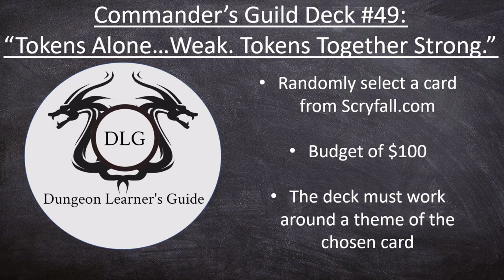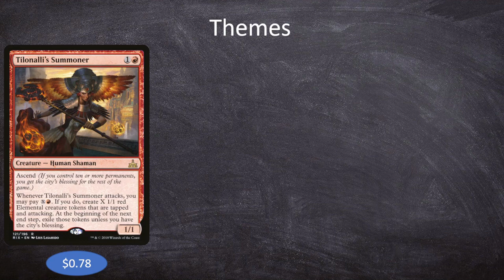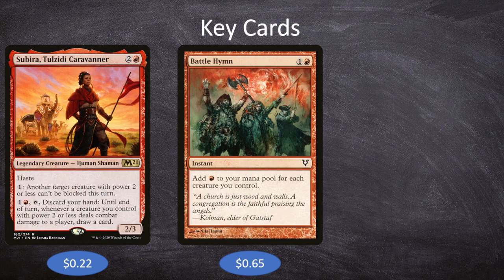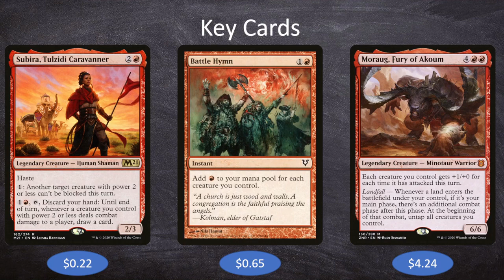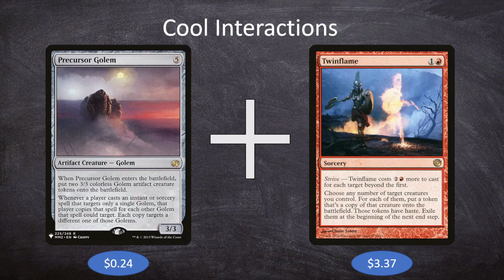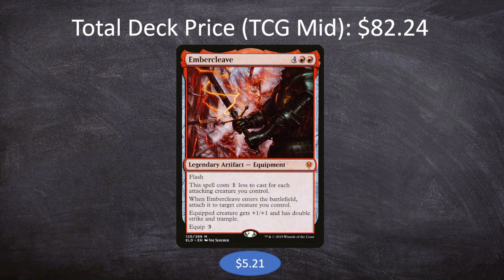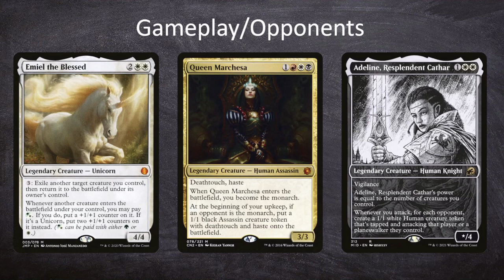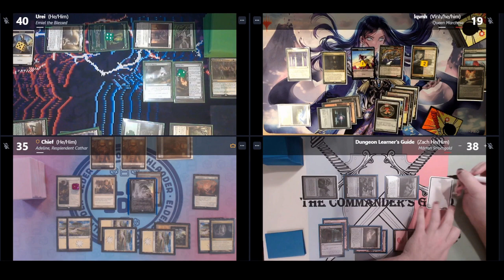Marton Stromgald: Commander's Guild Deck Tech/Gameplay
Check me out on Reddit: u/poynz13

Welcome to episode 49 of the Commander's Guild: "Tokens Alone...Weak. Tokens Together Strong." Every week I go to scryfall.com and randomly select a card, making a budget (under $100) commander deck around it and showcasing a gameplay video of the deck. This week I'm joined by Urei, Vinh, and Chief.

This week's "random" card is Marton Stromgald and he is also the commander. This is actually a suggested deck from Marc-Antoine Lavoie on YouTube. Since Marton pumps up all of our creatures when we attack, we're aiming to make a ton of tokens and then overwhelm our opponents with massive attacking creatures.

0:00: Deck Tech
25:19: Gameplay
43:55: Wrap-Up